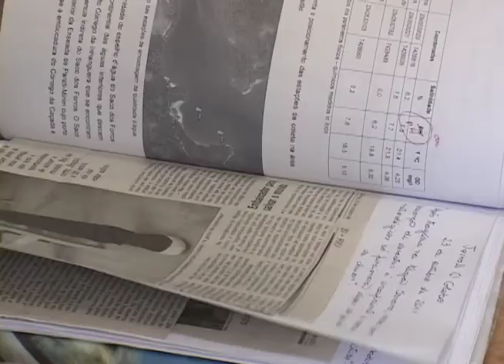Número de ressacas aumentou sete vezes em 20 anos - PORTAL PUC-RIO DIGITAL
A conclusão é de um estudo feito por pesquisadores da UERJ, coordenado pelo oceanógrafo David Zee. A pesquisa também aponta soluções para o litoral do Rio.